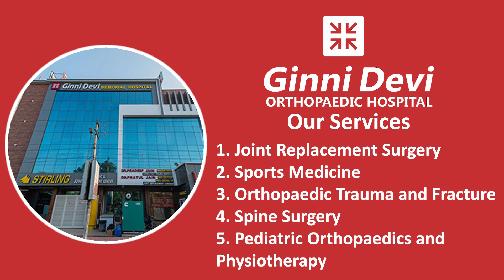गंगानगर की हरवीर कौर जी का हुआ सफल kneereplacement डॉ प्रतुल जैन द्वारा गिन्नी देवी अस्पताल में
Ginni Devi Orthopaedic hospital was founded in 1991 by Dr.Pradeep Jain and it is a super-specialty orthopedic hospital in Jaipur, providing 24 X 7 emergency services for all types of fractures and trauma cases. It now stands tall with 50 bedded exclusive orthopaedic hospital providing complete spectrum of Bone & Joint Care under one roof. Don't let pain stop you..

👨🏻‍🏫Services:
✅Joint Replacement Surgery
✅Arthroscopy
✅Sports Medicine
✅Orthopaedic Trauma and Fracture
✅Spine Surgery
✅Pediatric Orthopaedics and Physiotherapy